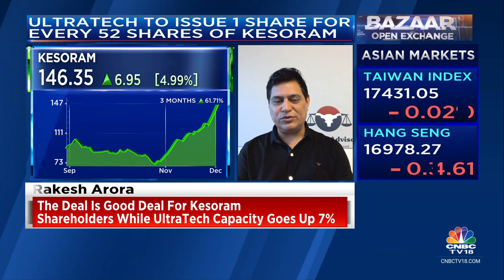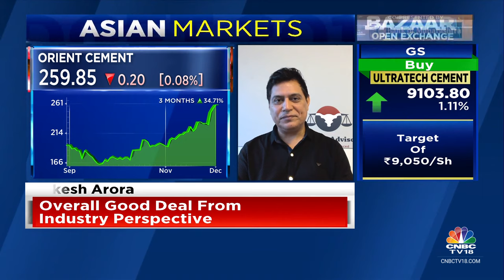Good Deal For Kesoram Shareholders And Ultratech's Capacity Goes Up 7%: Go India Stocks | CNBC TV18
OnCNBCTV18 | Good deal for Kesoram shareholders and UltraTech's capacity goes up 7%, says Rakesh Arora of GoIndiaStocks.com, as UltraTech Cement confirms Kesoram acquisition plan. Adds, UltraTech gets an entry into Telangana. Prashant Nair, Sonia Shenoy, Surabhi Upadhyay.

n18oc_business